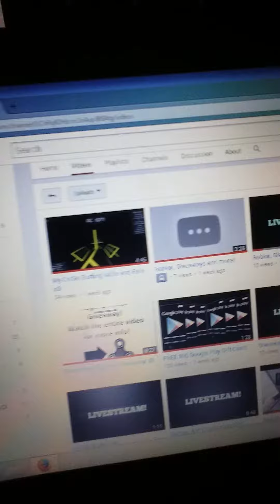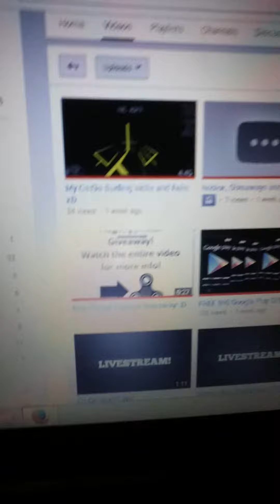What has been going on...